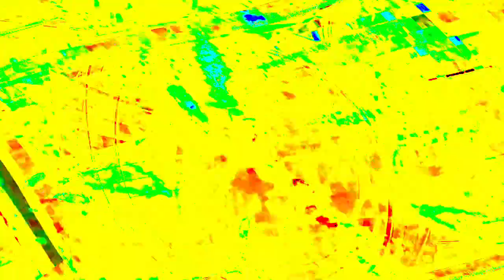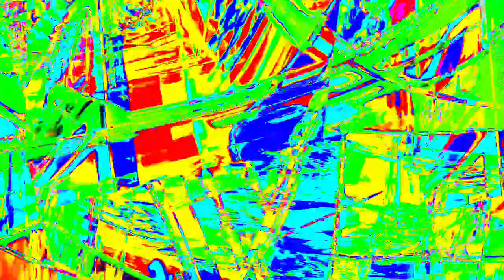[EPILEPSY WARNING] Movie 23 12 28 23h14m22s